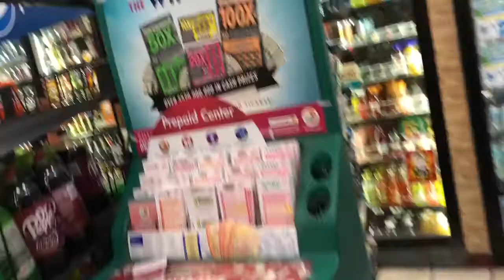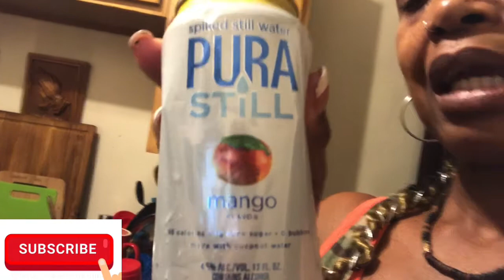Yesterday Was Valentines Day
Basically this Saturday was a just a chill day, and I enjoyed it. And yes, my mom is keeping her 🎄 up all year.